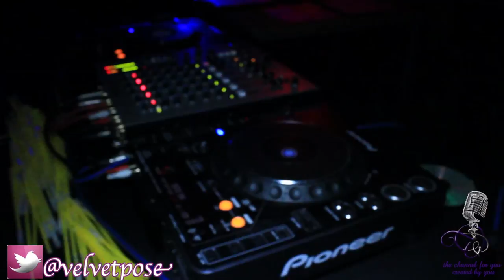Velvet Pose Season 3 Episode 1 "Traffic Lights Party"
Follow @velvetpose